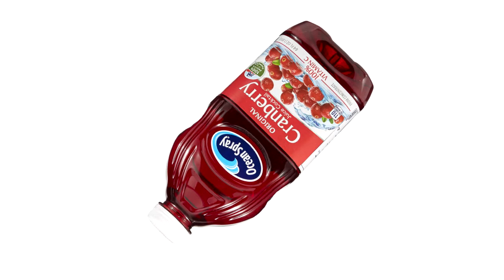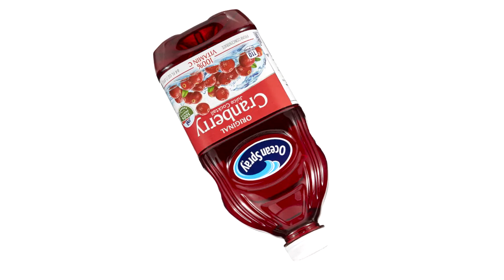Fleetwood Mac - Dreams (Miotto Tech House Remix)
Vibez